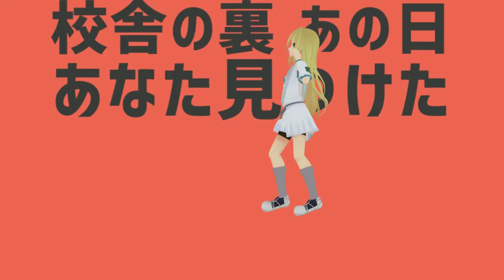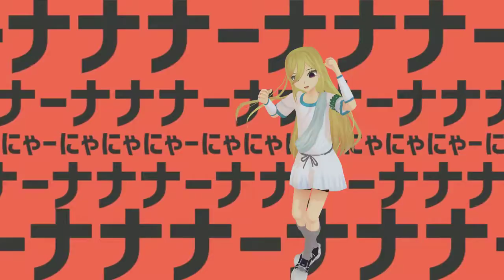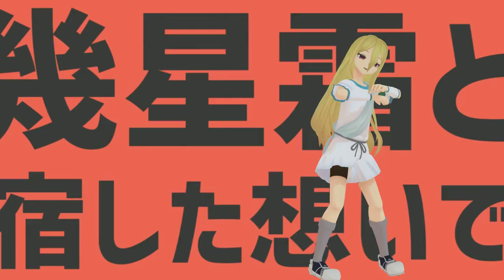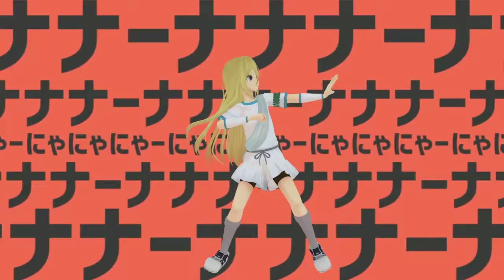[MMD Inazuma Eleven/イナイレ] Solar System Disco/太陽系デスコ [Afuro Terumi/亜風炉照美]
Model: オオカナダモ

Motion: 粉ふきスティック

Avi: berotyoron

Wav: Crzy Matryoshka